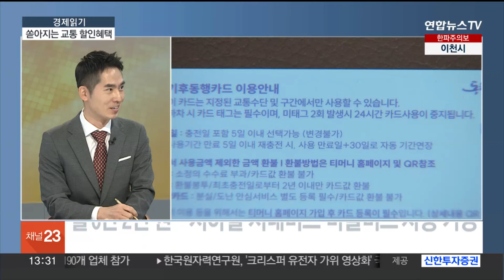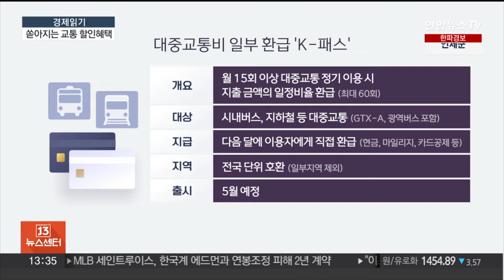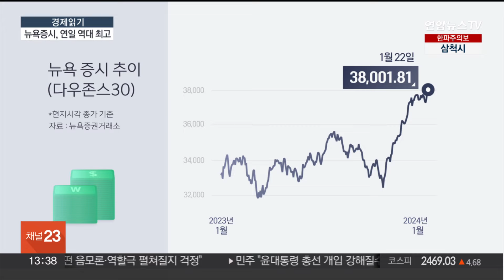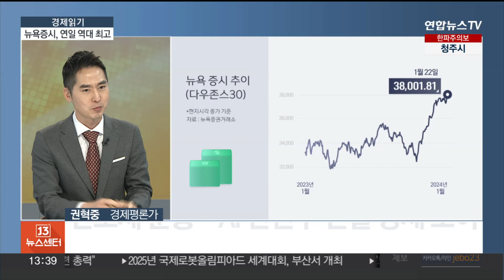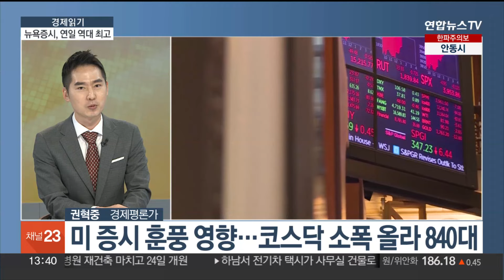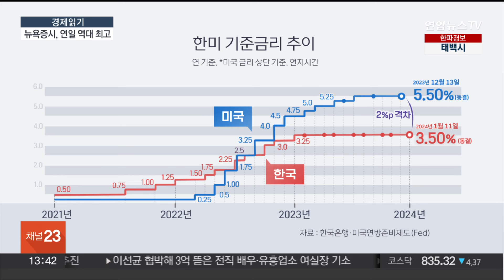[경제읽기] 쏟아지는 교통 할인카드…내게 유리한 선택은? / 연합뉴스TV (YonhapnewsTV)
[경제읽기] 쏟아지는 교통 할인카드…내게 유리한 선택은?

오늘도 다양한 경제 이슈들, 권혁중 경제평론가와 살펴보겠습니다.

안녕하세요?

[질문 1] 정부와 서울·경기·인천 등 수도권 지자체가 시민들의 교통비 부담을 덜기 위한 대중교통비 할인 카드 시행을 앞두고 있습니다. 적용 대상과 할인 혜택 등이 다 다르다 보니 어떤 카드를 써야 할지 고민이 필요해 보이는데요. 먼저 오는 27일부터 서울시에서 시행되는 '기후동행카드'부터 짚어보겠습니다. 어떤 특징이 있나요?

[질문 2] 국토부의 'K패스'는 오는 5월, 경기도 'The경기패스', 인천시 '인천I패스'도 각각 사업이 준비 중에 있습니다. 카드마다 연령과 금액, 횟수에 따라 혜택이 다르다고 하는데 가장 큰 차이점은 무엇인가요? 서울 안에서 월 대중교통비 8만 원 이상을 쓰는 직장인이나 광역버스를 자주 이용하는 경기나 인천 지역 청년은 어떤 카드를 선택하는 게 유리할까요?

[질문 3] 대중교통비 할인카드 모두 교통비 부담 완화가 목적이지만 적지 않은 재정부담이 발생하기 때문에 지속가능성에 대한 우려도 나오는데 이 부분은 어떻게 생각하십니까?

[질문 4] 그런가 하면 뉴욕증시의 3대 지수가 모두 상승하고 다우지수는 0.36% 오르면서 사상 최고치를 경신했습니다. 증시가 강세를 보인 배경으로 반도체와 AI가 꼽히는데 어떤 호재가 있었나요?

[질문 5] 새해 들어 하락세를 기록하던 우리 증시도 조금씩 반등하는 모습을 보이고 있는데 미국 증시 훈풍 영향일까요? 빅테크와 기술주 중심의 상승세가 언제까지 이어질 수 있을까요?

[질문 6] 이번 주에 미국 연준이 선호하는 물가 지표가 발표됩니다. 인플레이션이 계속해서 둔화하는 모습을 보일 경우 시장이 안도하겠지만, 인플레이션이 다시 오르는 모습을 나타낸다면 증시 강세에 제동이 걸릴 수 있지 않나요? 시장 분위기는 어떻게 읽고 계세요?

[질문 7] 한편, 올해 첫 연방공개시장위원회 정례회의를 앞두고 금리 인하 시기가 예상보다 늦어질 것이란 전망도 나오고 있는데 어떻습니까? 증시 영향은 어떨까요?